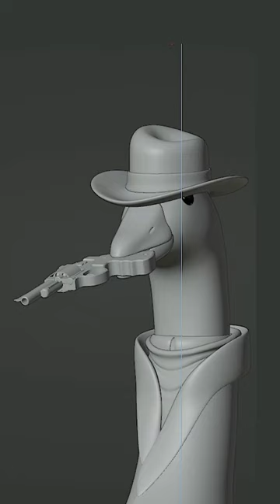what do you think?😼